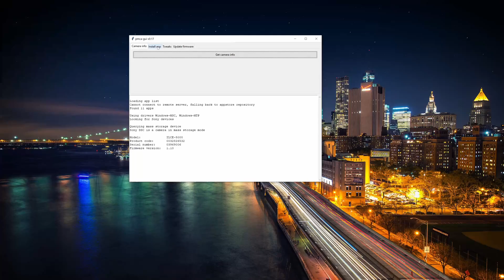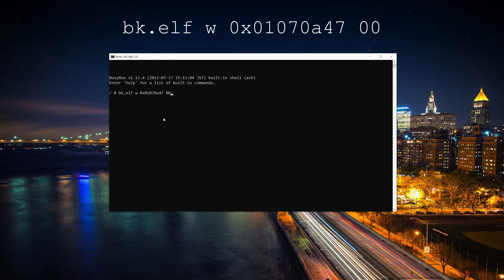Comment obtenir une sortie HDMI propre sur un Sony A5000 (Sony A5 clean hdmi)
Dans cette vidéo, je vous explique comment obtenir une sortie HDMI propre avec un Sony Alpha 5000. Pour ça on va utiliser un hack assez simple à réaliser.

Hdmi propre ►► bk.elf w 0x01070a47 00

00:00 - Intro
00:21 - Sony A5000 & A5100
00:54 - Clean HDMI
02:18 - Connexion à la caméra
03:02 - Fin